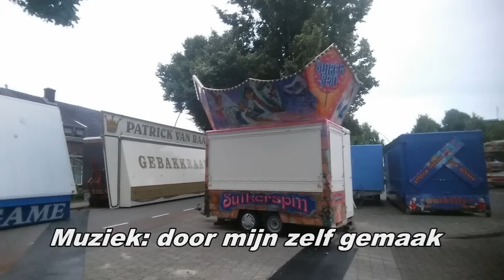zevenaarse kermis 2016 opbouw Deel 3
kort maar krachtig